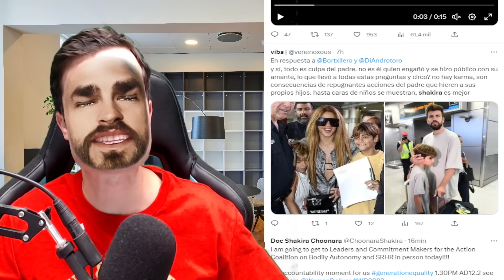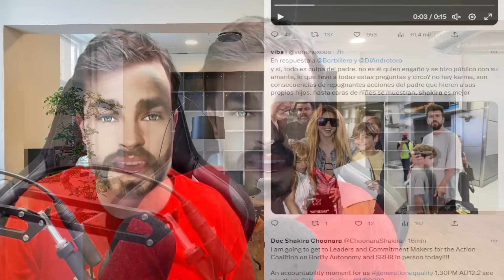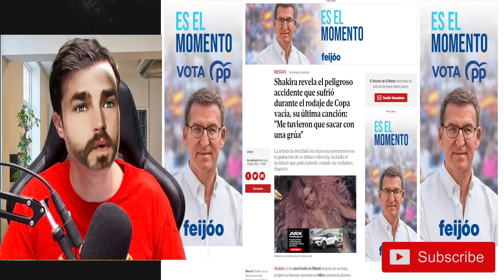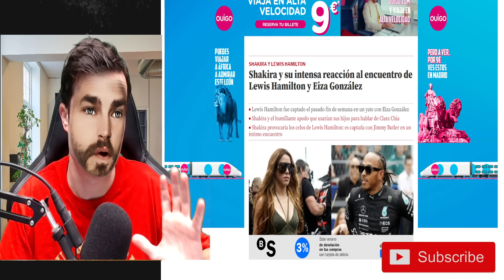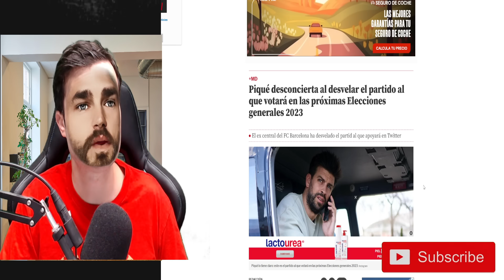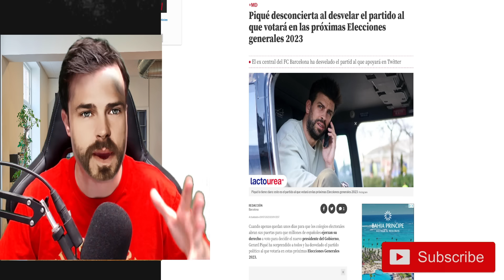🚨👏BRUTAL EMBARGO de GERARD PIQUÉ tras DESOKUPACIÓN a PALOS y GOLPIZA LO DEJA LLORANDO por SHAKIRA.